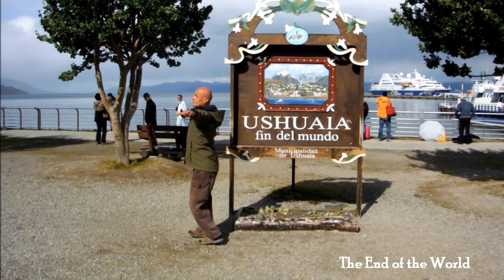turning around South America